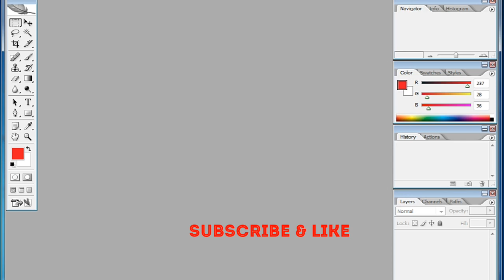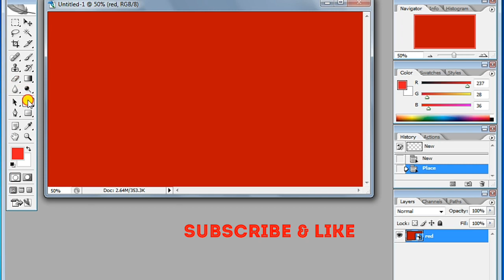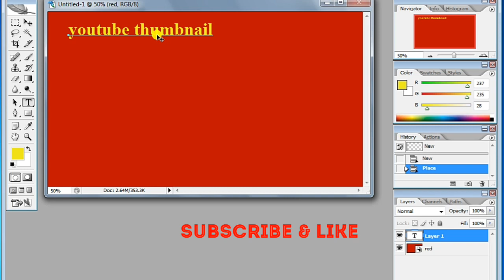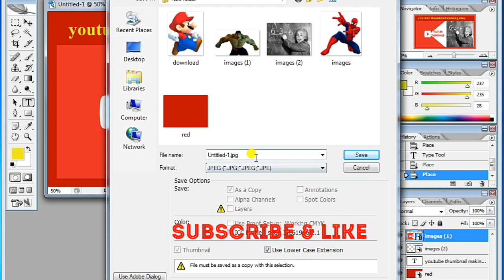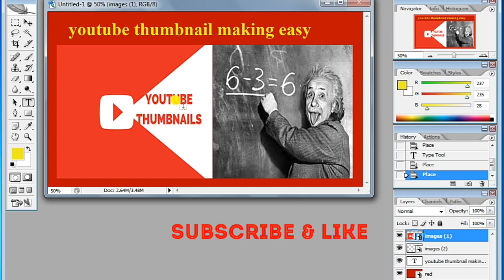how to make custum colour thumbnails for youtube font english photoshop ( in hindi language)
how to make custum colour thumbnails for youtube font english photoshop ( in hindi language)with music for more views

Best how to make youtube thumbnail in Easyway way in Photoshop (in hindi).vedio show simple tips to make thumbnail more effective in google youtube. Tips be creative,be simple and no messy in thumbnail making.